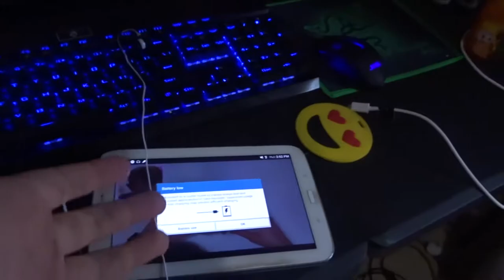OUR HOUSE GOT STRUCK BY LIGHTNING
Thanks for checking out this video in every video I try to make people happy and make there day and share the good news check the bottom of the description and if you like my content then please

                      SPEACIAL THANKS TO THESE CHANNELS

The Water Wave Youtube.com/thewaterwave